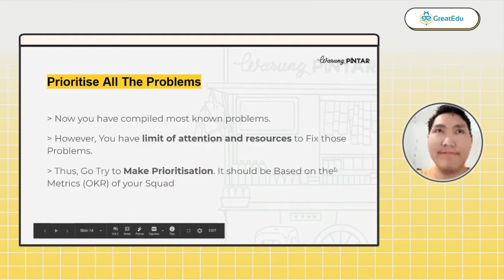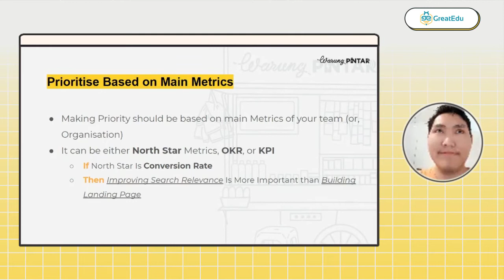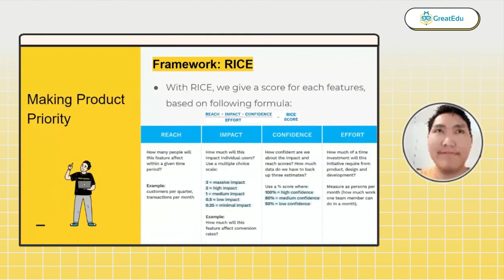Introduction to Product Management - Product Management - Anton Rifco